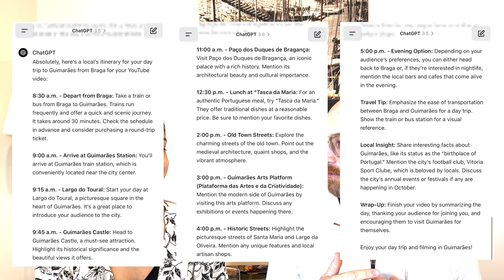AI Planned our Day Trip to Guimaraes in Northern Portugal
Everything you need to know for your one-day trip to Guimarães and tips on how to use AI and Chat-GPT to help you plan.

Hi, we’re Nate and Migz! We went from full-time office workers to full-time world travelers.Today we are exploring the enchanting city of Guimarães, Portugal.

We asked Chat GPT to plan our trip, and it added to the adventure.

With its rich history and stunning medieval and Renaissance architecture, Guimarães is a must-visit destination when in Northern Portugal. It’s easily accessible from Braga and Porto.

00:00 - Intro
00:46  - Using AI (Chat-GPT) to plan our trip
02:32 - History of Guimarães
03:00 - How to get to Guimarães
03:53 - Exploring City Square
04:22 - Guimarães Castle - Castelo de Guimaraes
05:29 - The Palace of the Dukes of Braganza  - Paco dos Duques de Braganca
07:01 -  Enjoying a delicious Portuguese Francesinha
08:56 - Monte da Penha  - Penha Mountain
12:40  - Is Guimaraes worth a visit?
13:26 - Bloopers

Have you been to Guimarães?

Share your experiences in the comments below! We'd love to hear from you.